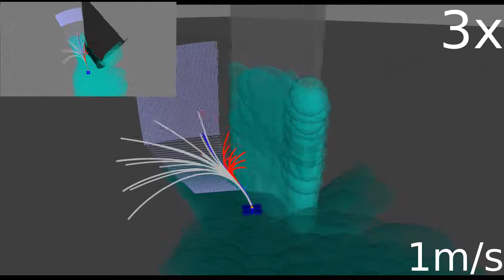Reactive Collision Avoidance using Real-Time Local Gaussian Mixture Model Maps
Reference: A. Dhawale, X. Yang, and N. Michael. Reactive Collision Avoidance using Real-Time Local Gaussian Mixture Model Maps. In IEEE/RSJ Intl. Conf. on Intell. Robots and Syst., pages 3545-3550, Madrid, Spain, October 2018.

Paper Abstract: In unknown, cluttered environments, robots require online real-time mapping and collision checking in order to navigate robustly. Discrete map representations are inefficient for collision checking as they are expensive in terms of memory and computation. This paper takes a probabilistic approach to local mapping by representing the environment as a Gaussian Mixture Model (GMM) and leverages its geometric properties to enable efficient collision checking given a time-parameterized trajectory. In contrast to current discretization-based methods, a GMM preserves geometric coverage of the environment without losing representation accuracy with varying map resolutions. We introduce a novel GMM local mapping algorithm that can be used with a single depth camera processed on a single CPU, and provide algorithms for collision avoidance given arbitrary trajectory representations. Finally, we provide experimentation results demonstrating safety, efficiency, and data coverage for real-time collision avoidance with a quadrotor navigating in a cluttered environment.

Robotics Institute, Carnegie Mellon University